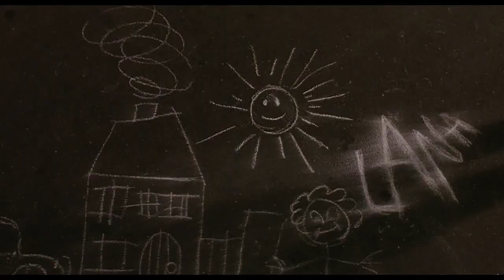Pastime Paradise - Do the Right Thing Tribute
A little video I put together using footage from Do the Right Thing.  Enjoy!